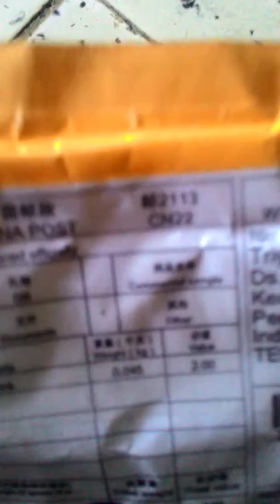Kamera mobil dari china keren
Kamera belakang mobil atau kamera mundur